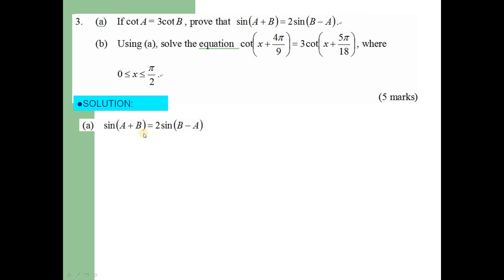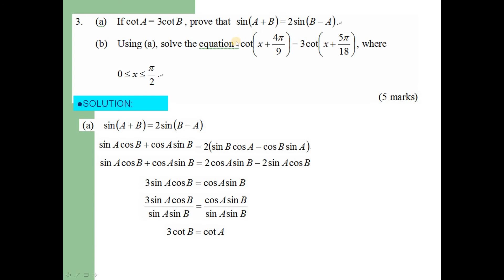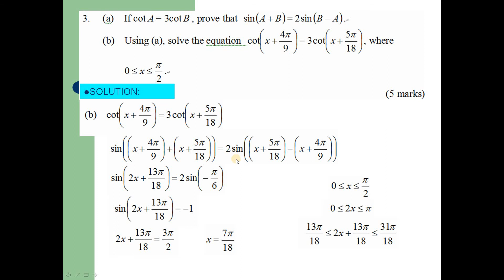2018 HKDSE M2 Solution q3